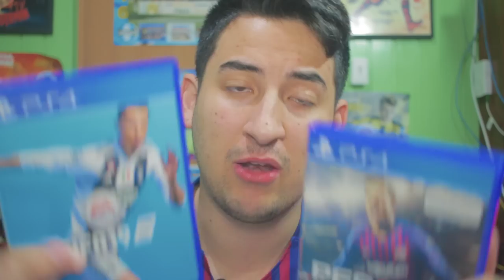QUAL VALE MAIS A PENA JOGAR??? | PES 2019 OU FIFA 19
WHATS APP IGS CANOAS: 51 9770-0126

(Dados acima da loja IGS, com ótimos preços e promoções)

Contatos:
Julinei Nogueira
Face: @studioyoutuber